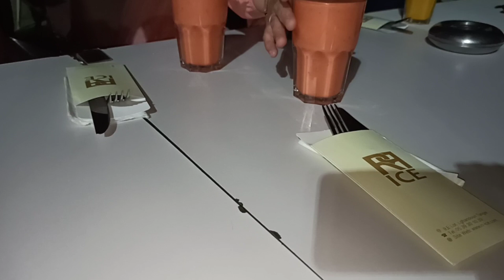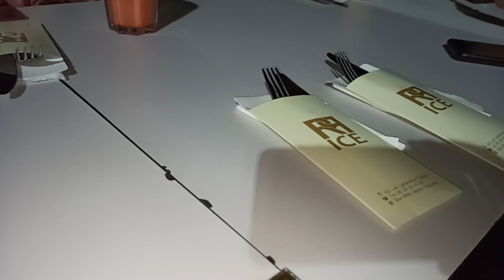دخلو تشوفو فين دينا ضياف ديالنا العزاز ❤️